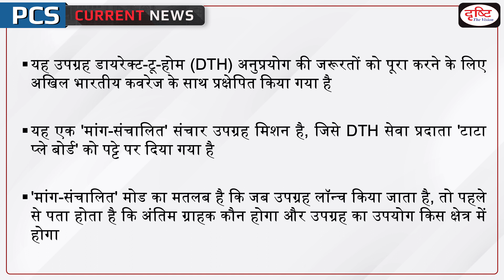GSAT-24– PCS Current News I Drishti PCS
Recently, New Space India Limited (NSIL) launched GSAT-24 in its first "demand-driven" communication satellite mission post space sector reforms, leasing the entire capacity on board to Direct-to-Home (DTH) service provider Tata Play. Built by Indian Space Research Organization for NSIL, the satellite was successfully placed into geostationary orbit by the Ariane 5 rocket, operated by French company Arianespace, from Kourou in French Guiana (South America) on Thursday.

1. Videos by Dr. Vikas Divyakriti To

2. Concept Talk- By Dr. Vikas Divyakirti

6. To The Point- Special

8. UPSC PT Prelims Practice Quiz